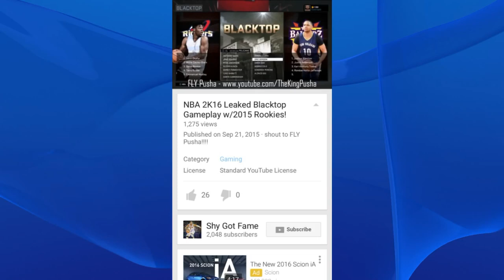NBA 2K16 LEAKED GAMEPLAY